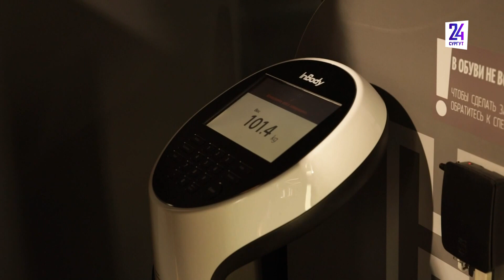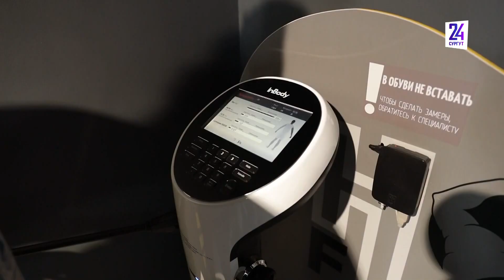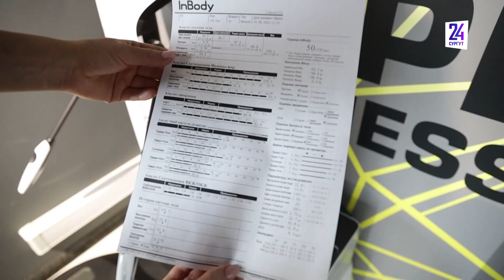«RE-форма» от OMEDIA! меняет мышление, образ жизни и фигуру участниц